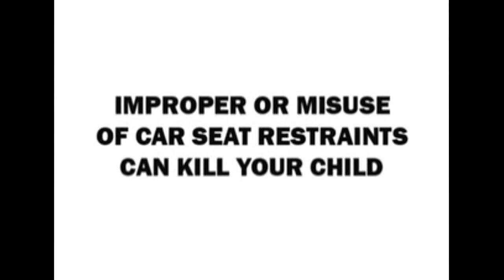NSE12 Infant Safety Video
Referrences:

World Wide Ed. (2011, June 30). Loading baby in her car seat for the very first time [Video file].

Ultimate YouTube Resource. (2013 November 23). Dummy Crash Test Infant Not Secured In Car Seat (Keep Your Child Safe!) [Video file].

Seguridad Infantil en Viajes. (2011 September 8). Crahs Test Rear Facing - Forward Facing [Video file].